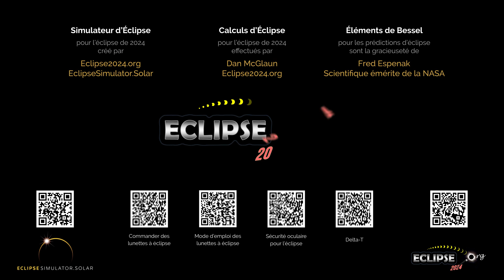L'éclipse solaire totale du 8 avril 2024 vue depuis Kensington, PE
À quoi ressemblera l’éclipse solaire de 2024 depuis Kensington, Île du Prince-Édouard ?  Découvrez-le ici !

(La séquence d'éclipse commence à 0:22)

Liens pertinents :
• Eclipse2024.org
• Page Web sur l’éclipse solaire de 2024 pour Kensington

À quoi ressemblera l’éclipse solaire de 2024 depuis Kensington ? Cette simulation vous le montrera ! À l’aide du simulateur d’Eclipse2024.org, nous avons capturé pour vous un panorama du ciel en images. De cette façon, il vous sera possible d’observer l’éclipse avant même qu’elle ne se produise !* Notez qu’il ne s’agit qu’un des nombreux stratagèmes d’Eclipse2024.org pour vous fournir des informations et du contenu éducatif ainsi que pour susciter votre intérêt au sujet de l’éclipse totale de 8 avril 2024.

Nous publierons des vidéos de l’éclipse sur notre chaîne pour plus de 2000 villes au Canada, aux États-Unis, et du Mexique. Vous êtes libre d’intégrer cette vidéo dans le matériel promotionnel et le site web de votre organisation ou de votre communauté. Vous pouvez aussi utiliser cette vidéo dans votre journal télévisé (veuillez simplement indiquer un lien d’Eclipse2024.org). Les vidéos sont également disponibles en anglais et en espagnol, en fonction de l’emplacement.